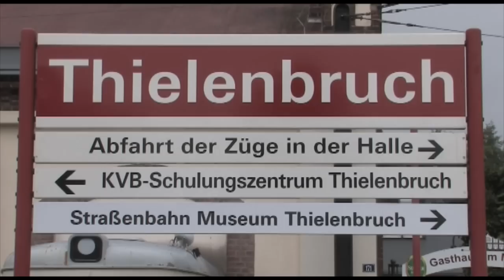Stadtbahnverkehr auf der Vorgebirgsbahn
Ausschnitte aus dem Film von tram-tv. Verschiedene Stadtbahnwagentypen werden auf dem Weg von Thielenbruch nach Bonn begleitet. Kompetente Interviewpartner erklären alles wissenswerte über die Strecke.